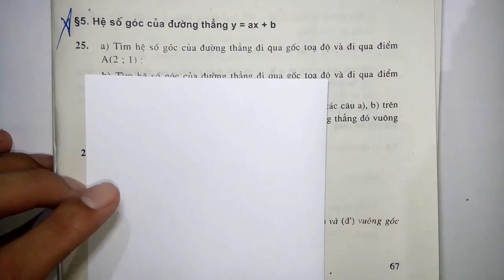Toán học lớp 9 - Đại số - Chương 2 - SBT - Phần bổ sung -Bài 5 - Hệ số góc của đường thẳng - Tiết 1